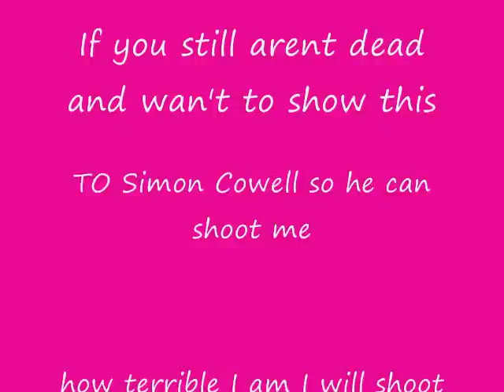Janelle Andrea Corretjer #1 teen singer!!!!!!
Me singing this song to give a big surprise to my stepfather David Carrion!!! ♥